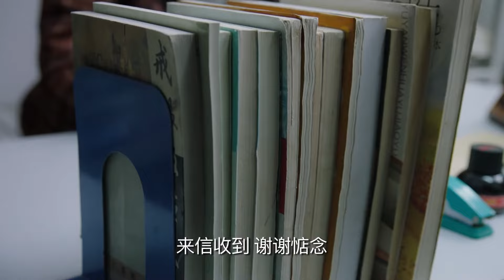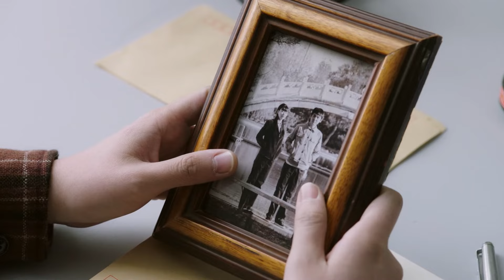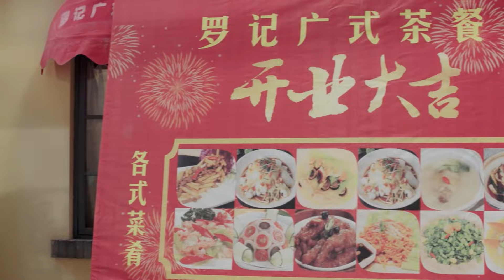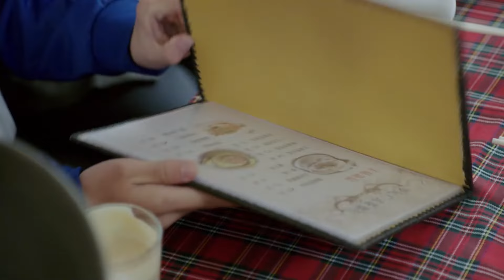【2022好剧推荐】姥姥的饺子馆 EP 21 | 讲述饺子馆里一家人的悲欢离合🔥The Old Lady's house of Dumplings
💬剧情简介
姜桂芳为了一家老小穿衣吃饭，率领儿女利用自己的手艺，开起一家饺子馆。从1984年到2018年，历经三十多年的风风雨雨，老姜始终坚强、坚韧的面对各种人生波折和磨难。其间，有饺子馆艰苦创业、面临搬迁、遭遇对手打压、面对资本诱惑，也有大女生病、二女离婚、三子结婚、四女出走、收养五子等家庭变故，老姜靠自己的不羁的性格和高超的智慧带领儿女闯过一关又一关。